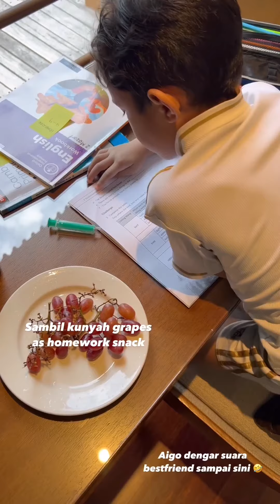Hanis Zalikha- ingat siapa la tadi pakai cakenis swimwear tu